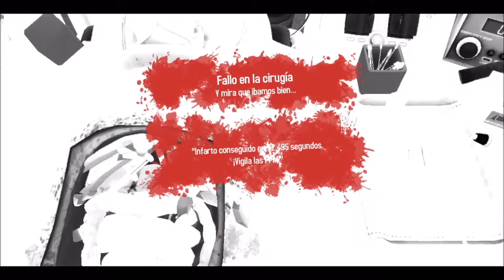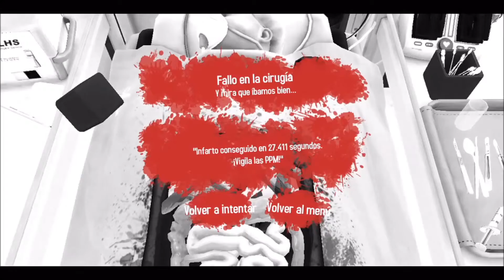Chow Games - Surgeon Simulator - Barrio Chow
Hey que onda raza, cómo están?